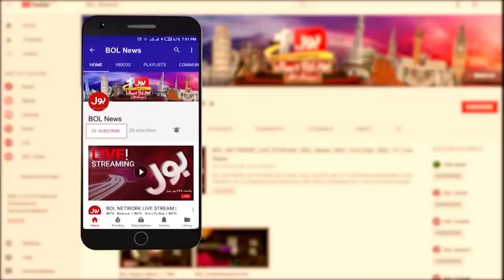Hamas End To Israel? | War Inside Story | Jasmeen Manzoor Dabang Analysis | Breaking News